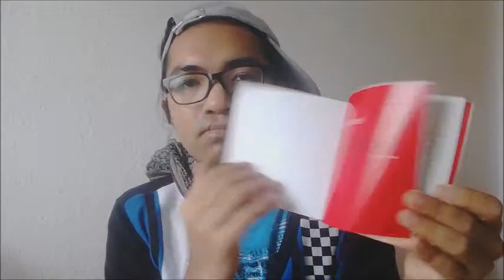ยาผีบอก EP. 1 รีวิวครีม LifeCell ฉิบหายช่างมัน เอาหน้าไว้ก่อน!!!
รีวิวครีม LifeCell ครีมชะลอวัยที่หลายคนอยากใช้ ฉิบหายช่างมัน ขอให้ได้ใช้ก่อน ใช้แล้วชอบหรือไม่ชอบค่อยว่ากัน